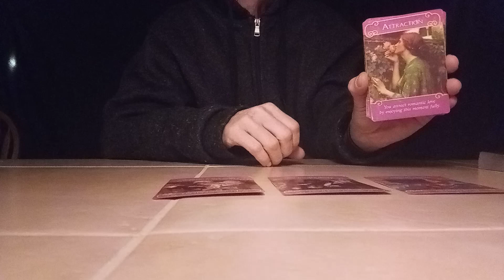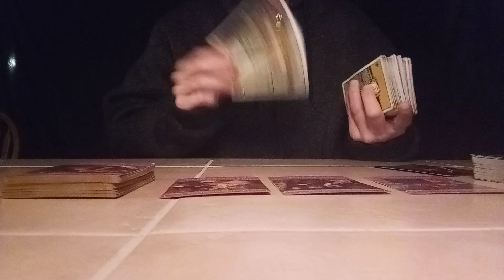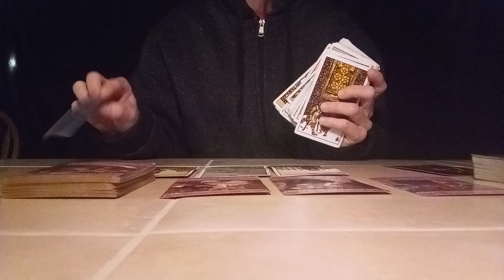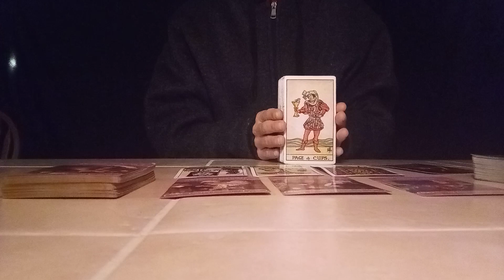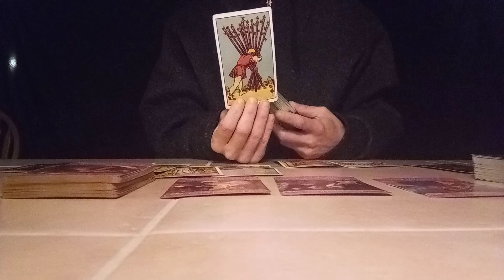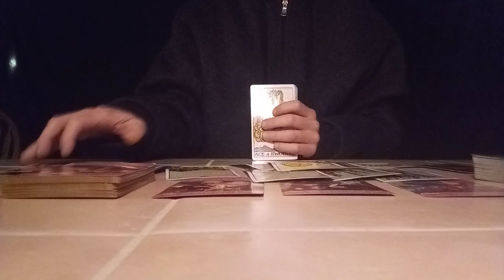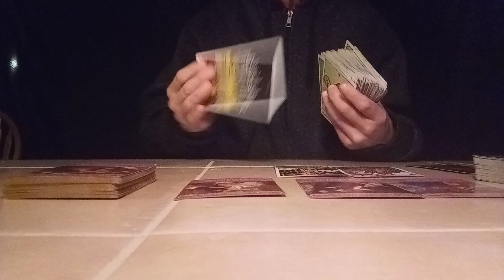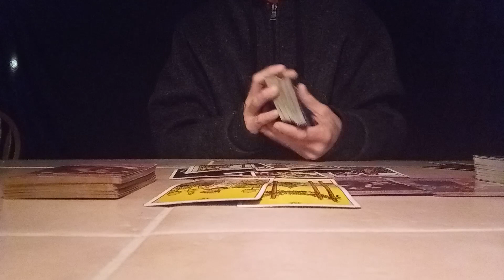Heart To Heart Conversations Leads To The Ascending Of This Connection Engagement / Marriage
Earth Signs 🌎 - Love Reading - This can lead to marriage if y'all open up